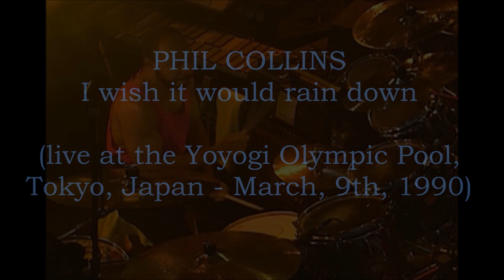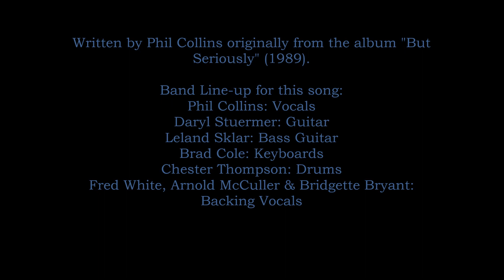PHIL COLLINS - I wish it would rain down (live in Tokyo, 09/03/1990)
Live at the Yoyogi Olympic Pool, Tokyo, Japan - March, 9th, 1990.

Written by Phil Collins originally from the album "But Seriously" (1989).

Band Line-up for this song:

Phil Collins: Vocals
Daryl Stuermer: Guitar
Leland Sklar: Bass Guitar
Brad Cole: Keyboards
Chester Thompson: Drums
Fred White, Bridgette Bryant & Arnold McCuller: Backing Vocals